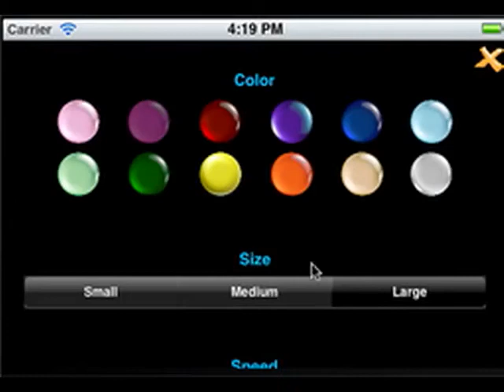Kitty's Toy Box Game Video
Kitty's Toy Box V3 Preview

Kitty's Toy Box is an app for cats.

The game currently includes 3 mini-games:
Ball Chase - Chase the ball as it bounces around the screen!
Critter Bop - Bop the critters as they jump out of their hiding spots!
Fish Bowl - Catch the fish as they swim in their fish bowl!